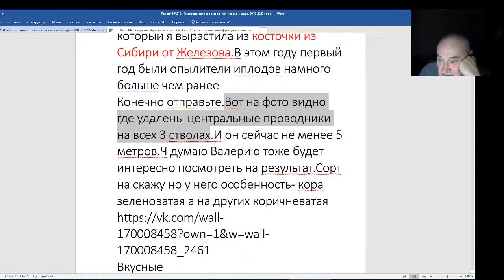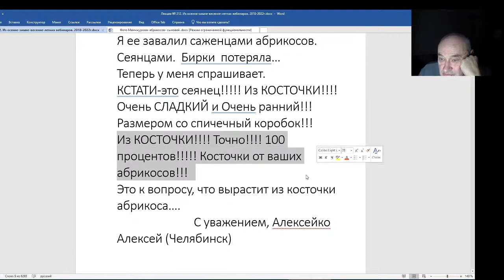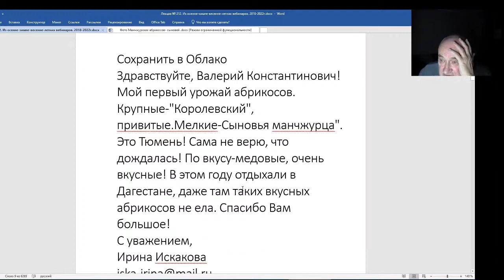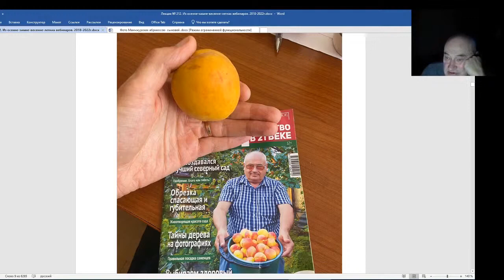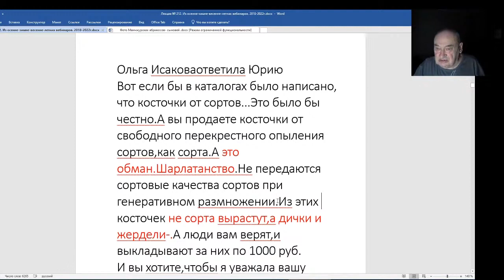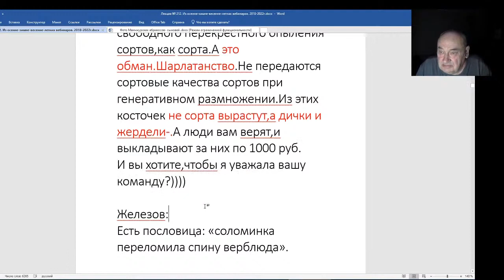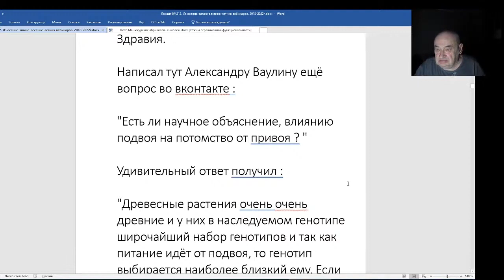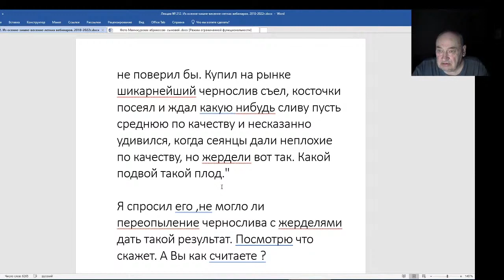Железов Валерий. Вебинар 212. Ч. 6. Ну что, какие это дикари.